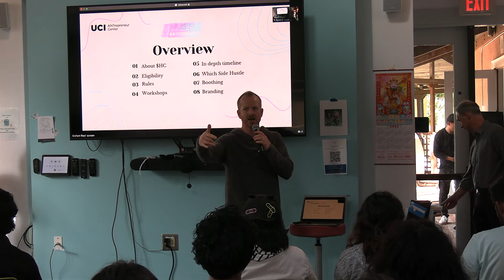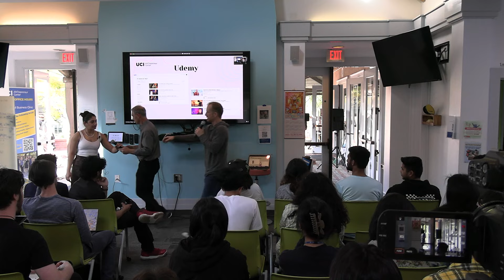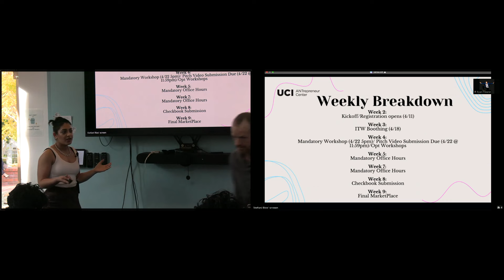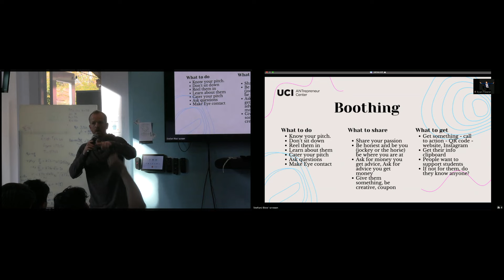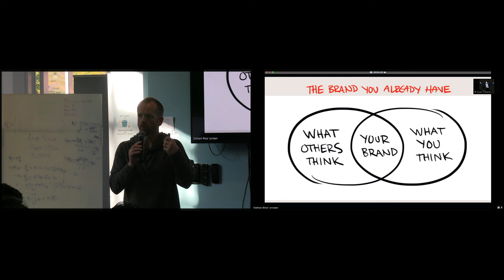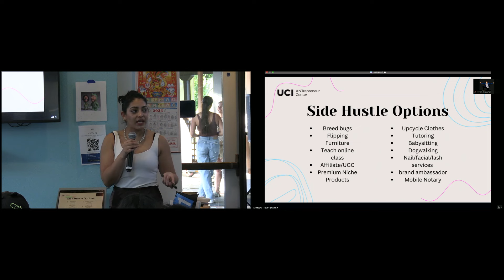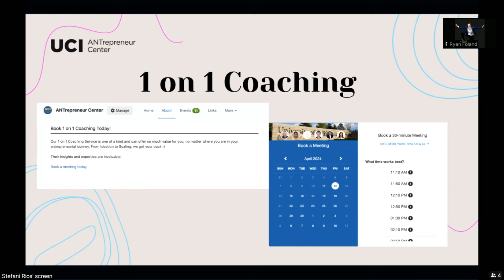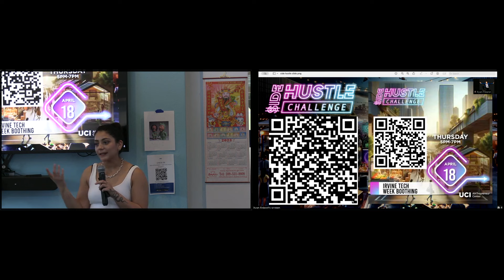$ide Hustle Challenge Kickoff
Are you ready to transform your passion into a thriving side hustle? Whether you’re a budding entrepreneur or looking to explore new avenues, the $ide Hustle Challenge Kickoff is your first step towards turning your ideas into reality.

In this kickoff event, we shared all details about the challenge, rules, timeline, and infomation on how to come up with your $ide Hustle if you don't have one already.

The aim of the $ide Hustle Challenge is to demystify entrepreneurship.

We take control of our lives when we stay true to our passions. With this challenge we will be equipping you all with the skills you need to start, strengthen or grow your side hustle.

Whether you're a seasoned side hustler or new to the entrepreneurial scene, this $ide Hustle kickoff event is your first step towards realizing your new side hustle, or growing your existing side hustle.

Discover the resources, support, and community available to help you succeed in your side hustle.

Eligibility:

Must be a Undergraduate or Graduate student *no PhD students or staff*
Max 3 teammates
Rules:

Register for Challenge (4/22 @ 11:59pm)
Submit Elevator Pitch Video (4/22 @ 11:59pm)
Pitch video should include: why you chose this side hustle (backstory), what are you selling (product/service), who do you want to  sell to and why you should make it to the next round.
Maximum pitch video length 2 minutes
Pitch videos have to be submitted through StartupTree
Video MUST be a public accessible link (google drive, youtube, etc)Attend mandatory Finance & Legal Workshop
(Next rules are for Semi Finals)

Attend Mandatory Office Hours
1st check-in Week 5
2nd check-in Week 7
Completed Required Ledger (May 24th 11:59pm)
Complete Final Poster for MarketPlace (May 29th 11:59 pm)